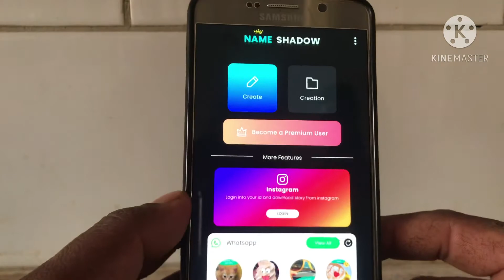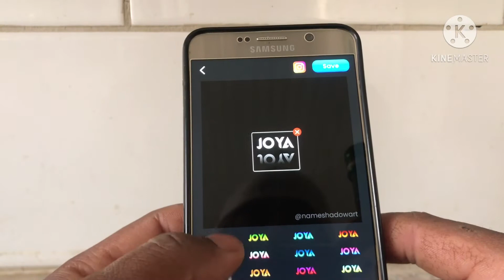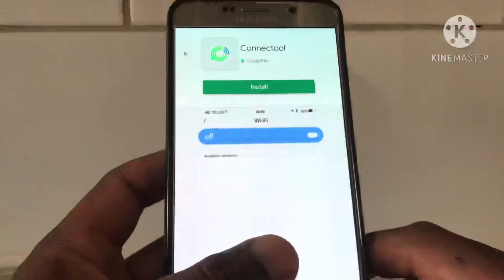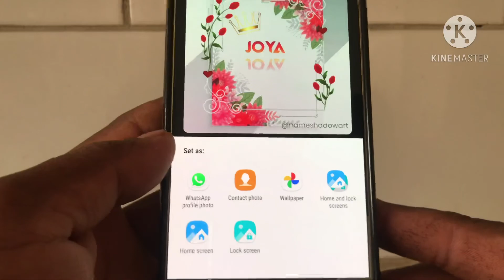Name Art Editing Kaise Kare , Name Art kaise Banaye , Name Art Maker , Name Art App , Name art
Name Art Editing Kaise Kaise , Name Art kaise Banaye , Name Art Maker , Name Art App , Name art

Hello
Friends
Aaj ki video me bataya hai name art editing kaise karte hai